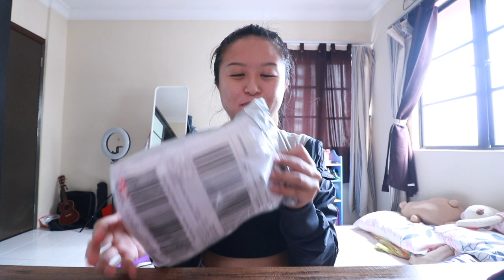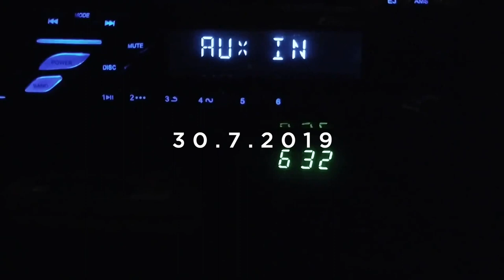Alone Time, Durians, and Lots of Unboxing! ✰ JULY VLOG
Hi friends! The monthly vlog is back! Although it's very unfortunate that I lost 40% of the footage taken because my SD card is corrupted, I still wanted to put what I had together because all in all, July is still a good month for me.

Unlike last month, this month's vlog is less highlights (because there wasn't much happening) but more behind the scenes of my every day life. I had a good time running my biz at home, and spending time with Kevin and friends who were back from Canada for summer break.

Here are a few highlights in the videos:
→ Unboxing of my new Boya BY-M1DM Dual Omni-directional Lavalier Mic
→ Pasar malam with Kevin
→ Unboxing of my new friend, Avi!
→ Reunion with university friends

As I started making more videos about Entrepreneurship, Confidence and Self-love, I really wanted to make sure that the essence of my YouTube channel - my energy and personal relationship with you remains. Which is why I decided to these monthly vlogs, so that you can take a sneak peek on the behind the scenes of my AsianGirlBoss life!

Love,
Wendy

WENDY VAZ is a Personal Branding and Business Coach who helps aspiring content creators build AUTHENTIC PersonalBrand, become BOSS content creator, and start a PROFITABLE online business.